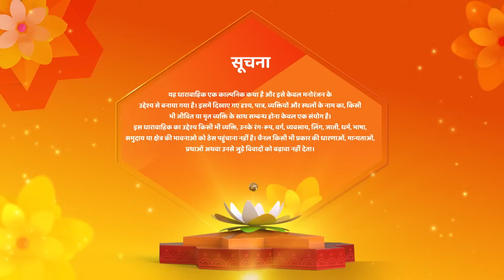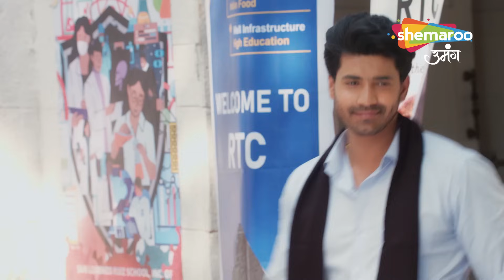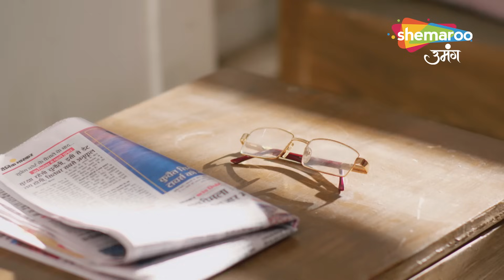Shravani | Latest Episode | Shivansh Ki Gayi Naukri | Episode 202 | Hindi Drama Show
Show Synopsis : Post leap, we will see an aspirational Shravani who wants to become a doctor for the betterment of society. Shravani starts going to college and there she meets our male protagonist, Shivansh who immediately falls for her…. The sparks fly…Shivansh is not only lattu on
Shravani, but he also wants Shravani to leave her studies and marry him…so that his younger sister Shreya can gets admission in the only vacant seat of Gorakhpur medical college…. Just as Shravani and Shivansh’s love hate relationship starts growing, one day all hell breaks loose as Shravani finds that she has gotten married to Shivansh and she or no one in Shravani’s house has any idea that what the hell happened……. Here the challenge begins for Shravani to prove that she didn't marry him. A lot of ups and downs come in her way. Shivansh’s whole family shifts in this house…. In the beginning, we think that Shivansh is actually in love with Shravani but later we find out that it was all a trap to avenge his dead father.

Episode : 202
Director : Ravindra Gautam, Amar Varpe
Language : Hindi
Theme : Drama

o Watch Shemaroo Umang on the networks:
 DD Free Dish :15
 Tata Play : 184
 Airtel Digital TV: 133
 d2h: 172
 Dish TV: 142
 GTPL: 18
 DEN: 117
 Hathway: 19
 NXT Digital: 181
 SITI CABLE: 118
 FASTWAY: 25
 Digiana: 133